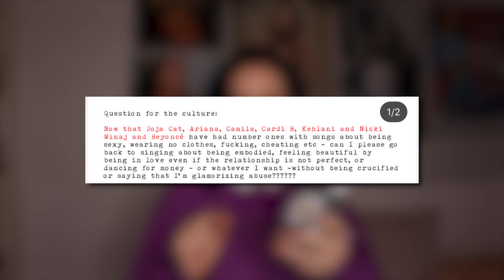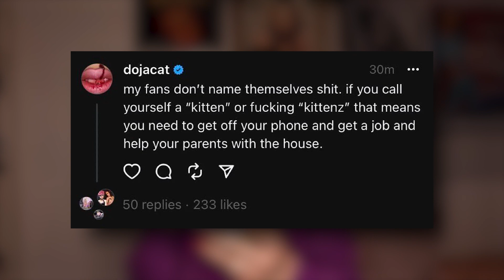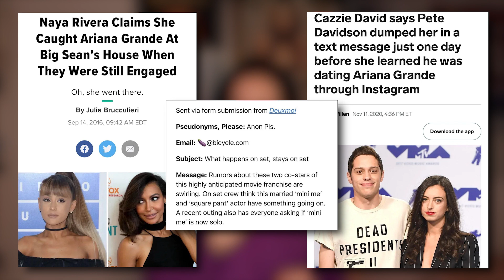Lana Del Rey PREDICTED These Popstars Would Be CANCELLED...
This is TOO WEIRD. look at this:

- Doja Cat: July 24th

- Ariana Grande: July 27th

- Camilla Cabello: July 28th

- Cardi B: July 30th...

WHAT SPELLS HAVE YOU BEEN CASTING LANA 😭